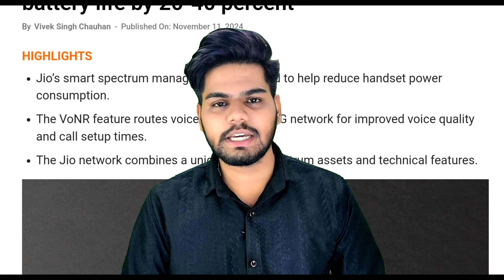Jio Secretly Launches New Plan Of Rs. 11 | ₹ 11 Rs. Jio Unlimited Secret Plan Launched ! 😲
Jio has launched 11 rupees plan silently that gives unlimited maja 10GB Data for 1 Hour and you can use this on 4g only as 5g is unlimited in Jio. You have limited time of 1 hour so this plan is best for downloading movie, uploading any video to youtube or any task that requires huge data for a very short period of time.

Jio Secretly Unveils New ₹11 Unlimited Plan! 😲
Hidden Jio Plan for Just ₹11! Here’s What You Get 🤯
Jio’s ₹11 Plan: Unlimited Benefits Revealed! 🔥
Jio Launches New ₹11 Plan Without Announcement!
Jio's Secret ₹11 Unlimited Plan: What They Didn’t Tell You! 🤫
Surprise! Jio Introduces ₹11 Plan with Unlimited Perks 🎉
Jio’s New Hidden ₹11 Plan: Everything You Need to Know!
Jio’s ₹11 Plan Launched Silently — Best Deal Ever? 😍
Jio ₹11 Secret Plan: Unlimited Access Unlocked!
New ₹11 Jio Plan Revealed — Check Out the Hidden Benefits! 💥
Jio Rolls Out ₹11 Plan in Secret: Full Details Inside 🚀
Jio’s Surprising ₹11 Plan with Unlimited Features!
Is Jio’s ₹11 Plan the Best Kept Secret? Find Out! 🕵️‍♂️
Jio ₹11 Plan Released Without Notice! Unlimited Benefits 🤩
Why Jio’s ₹11 Plan is a Game Changer for Users! 🔄
Secret Jio ₹11 Plan Now Available — Here's How to Activate It!
Jio’s New ₹11 Unlimited Plan: Hidden Benefits Exposed!
Did Jio Really Launch a ₹11 Plan? Here’s the Truth! 🔍
Jio ₹11 Plan: Hidden Features & How to Activate Them 📱
Jio Launches a ₹11 Plan Silently — What’s the Catch? 🤔
Jio ₹11 Plan Secretly Launched! Unlimited Offers Inside 🎁
Jio’s ₹11 Plan Surprise: Best Kept Secret of 2024!
Jio’s Covert ₹11 Plan: Unlimited Benefits Unlocked! 🔓
Jio ₹11 Plan Explained: What’s Included in This Secret Launch?
Jio’s Secret ₹11 Plan Revealed — How to Get Unlimited Access!
Jio’s ₹11 Plan Hidden Launch — Get Unlimited Benefits Now! 🌐
Jio’s Covert ₹11 Plan: Everything You Need to Know!
Jio ₹11 Plan Unveiled Secretly — Here’s How to Activate It! 💡
Jio's ₹11 Unlimited Plan: The Hidden Gem You Didn’t Know About 💎